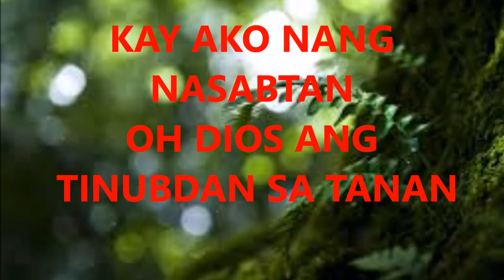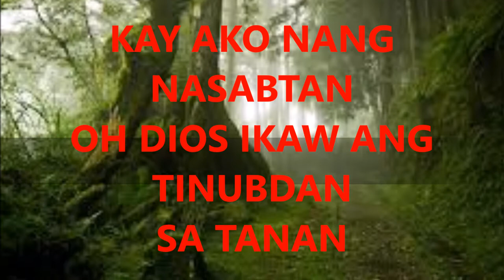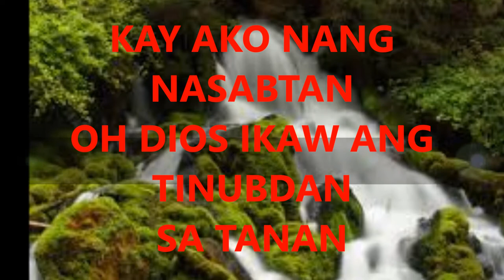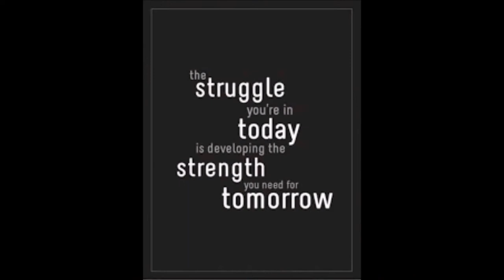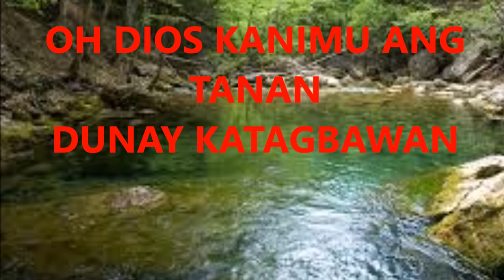SA TANAN-Cebuano Worship Songs!!!